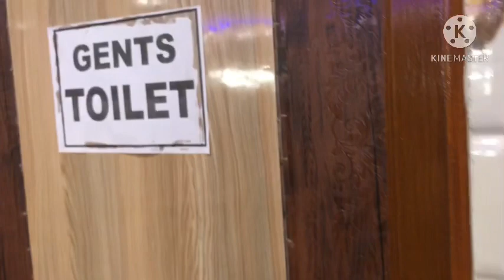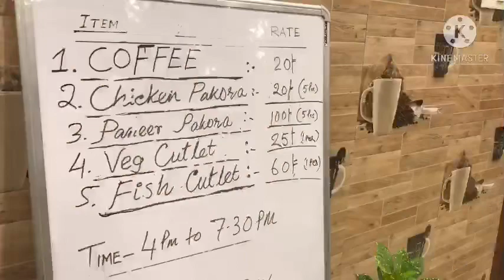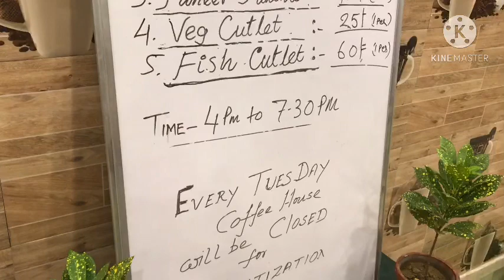First coffee house in my town Asansol | coffee house explore | Meet my friend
Amder asansol a first time coffee house opening hoachd rabindrabhaban a .amr friend r sathe ami gachilm khub moja korechi .please video ta last obdi dekho valo lagle like comment subscribe koro r khub khub share koro .

Please visit her channel also .